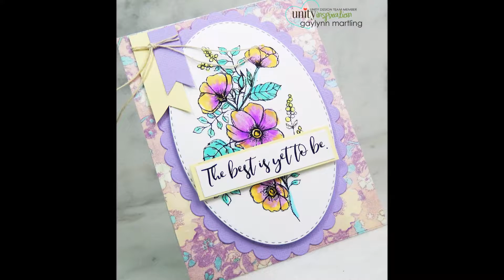Card Frames, Flags & Copic Markers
Kit:   From This Day Forward